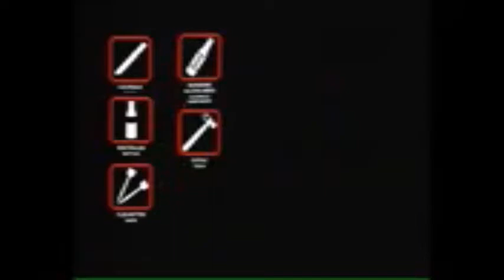Movie ndong essono